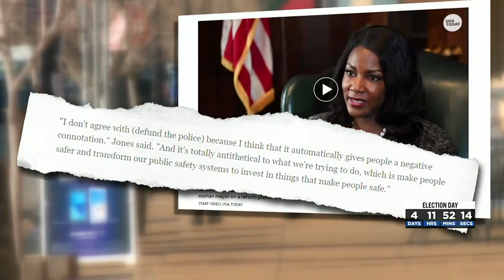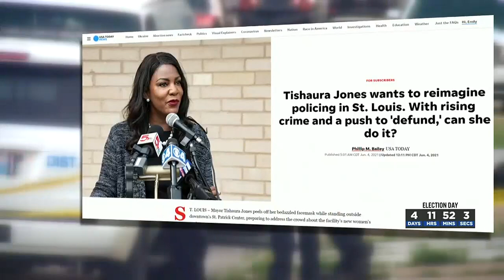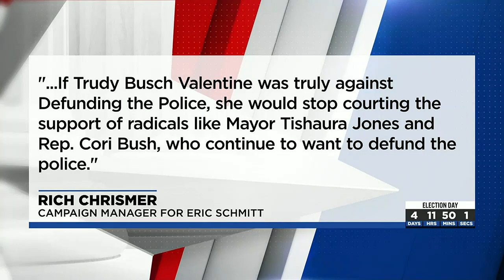AD fact check | Eric Schmitt's claim Trudy Busch Valentine wants to defund police